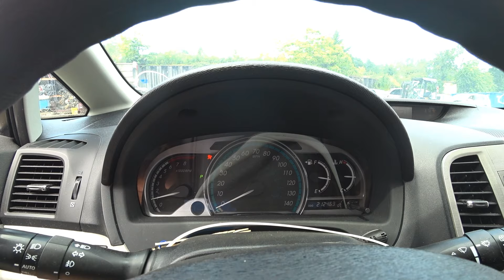Авто из США 🇺🇸 на запчасти в Казахстан | TOYOTA VENZA (2009) | Аукцион Copart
Авто на заказ из США для оптового клиента, тойота венза 2009 года. Объем двигателя  2.7, двигатель работает идеально, без ошибок. Есть небольшие повреждения переднего бампера с водительской стороны и замято крыло. Основной удар автомобиль получил в заднюю четверть, она никуда не годится. Автомобиль будет разобран по запчастям и отправлен в Казахстан.

Интересует покупка авто в США на аукционе Copart или IAAI? Смело пишите нам!

Ответы на популярные вопросы:

- Сколько стоит разбор?

Разбор, упаковка, доставка до Москвы (если вам нужен автомобиль из Америки в Россию) и растаможка стоит $2000. Если доставка до порта, то дешевле. Мы работает со следующими портовыми городами:

Новороссийск
Владивосток
Клайпеда
Котка

-  Где купить ваши запчасти для автомобиля?

Если вам необходимы конкретные запчасти на конкретный автомобиль, а не весь машинокомплект, то рекомендуем по этому вопросу обратиться к нашим крупным клиентам, занимающиеся продажей контрактных запчастей в России:

Хотите заказать авто или запчасти?